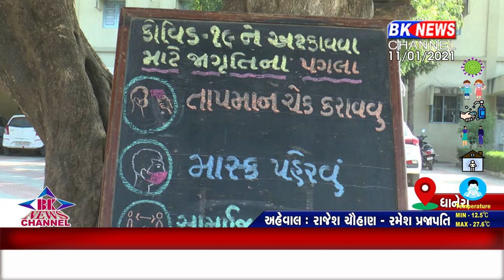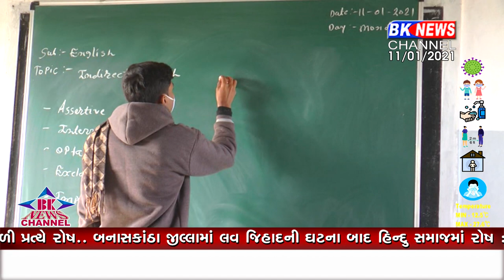ધાનેરા શાળા શરૂ...